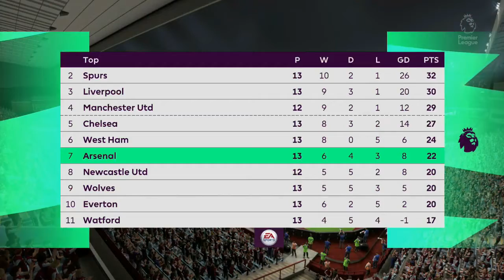FIFA 20 NEWCASTLE UNITED RTG CAREER MODE S1E4 - JOELINTON WAKING UP FROM THE DEAD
SIX GOALS THRILLER VS MANCHESTER CITY AND JOELINTON WAKING UP FROM THE DEAD
MUSIC CREDIT TO:

Artist: NEFFEX
Song: Fight Back
for some action packed gaming